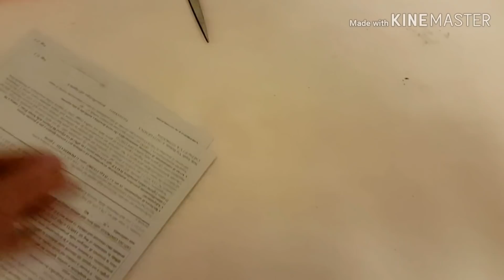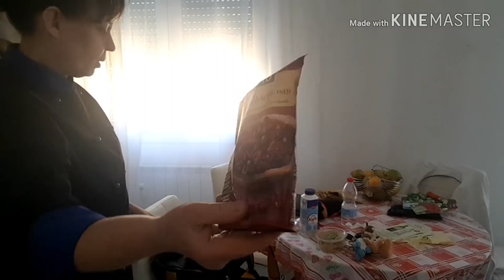Денек закончился, хай Бог мылуе